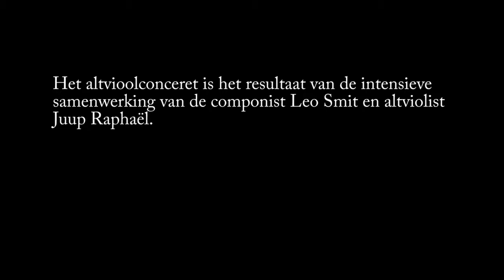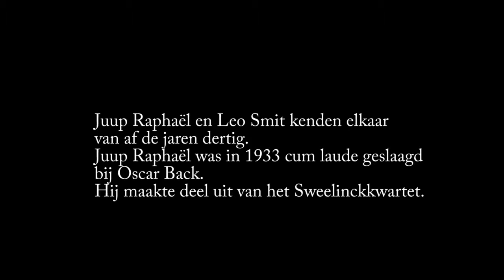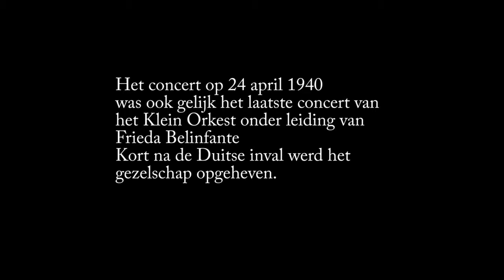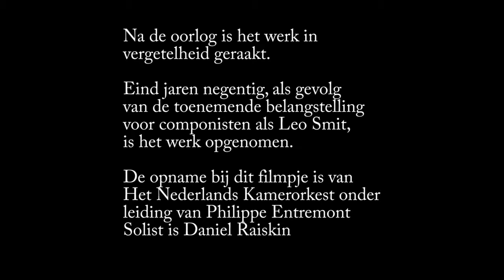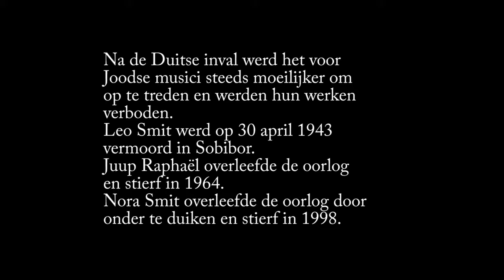Het altvioolconcert van Leo Smit.